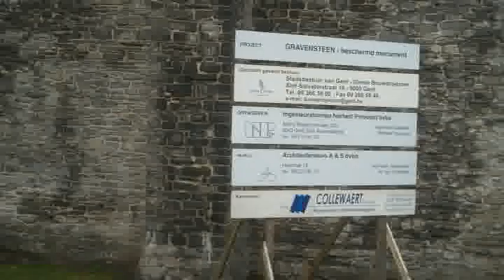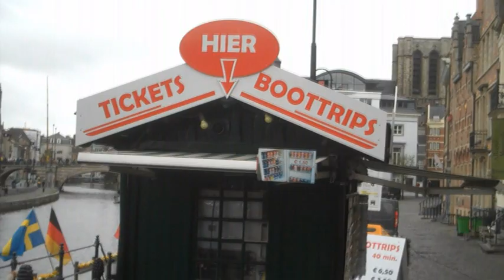visit Gent with officemates today